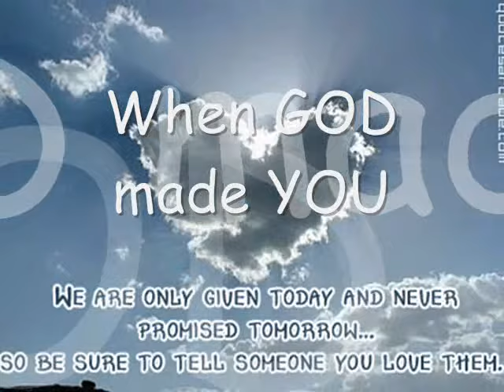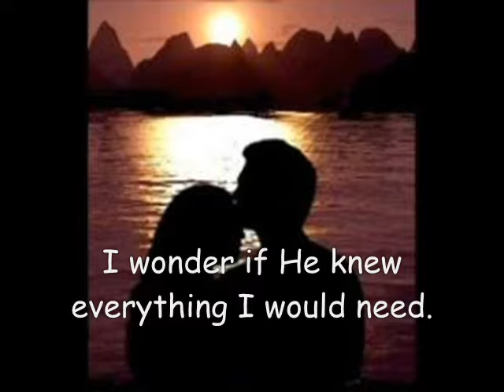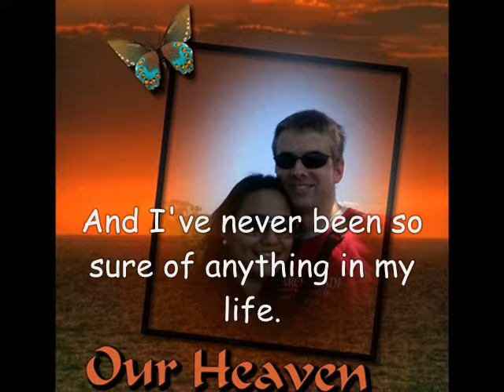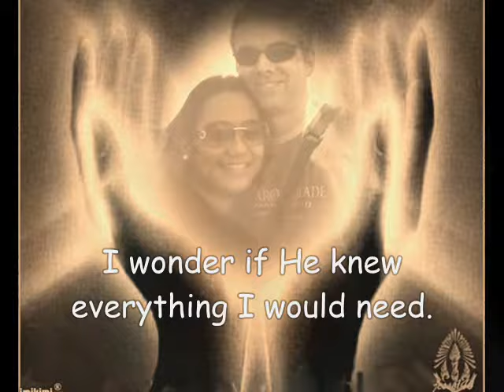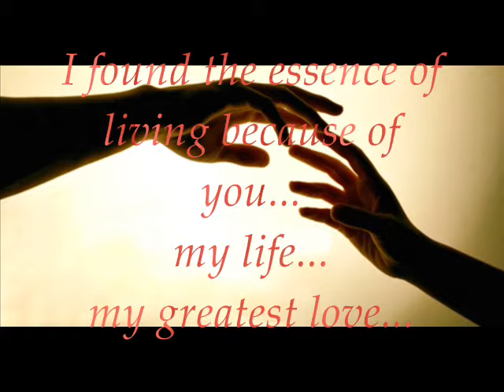When GOD made YOU ( Frank - Joy ... 27 March 2010 )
I found the essence of living because of  you ...  my life ...  my greatest love...

Pictures were taken last March to April 2010.